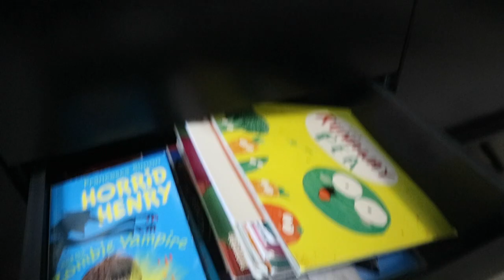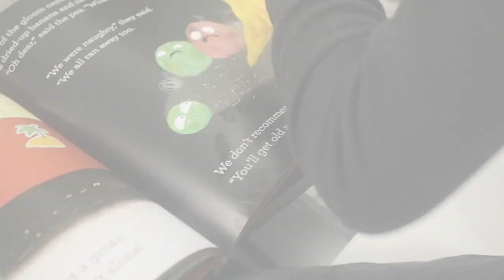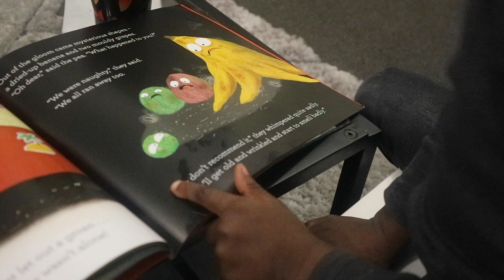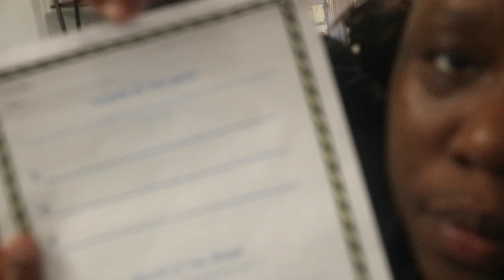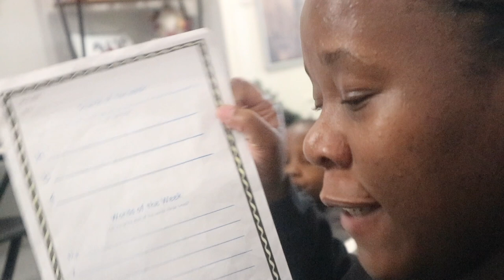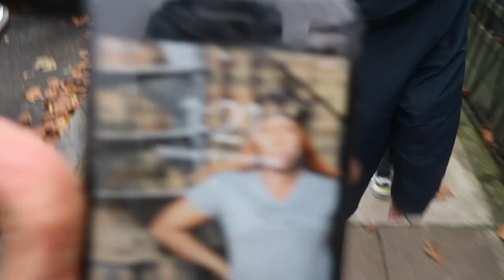HOME SCHOOLING DURING THE LOCKDOWN,I NEED TIPS ON HOW TO TEACH,age4 & age8